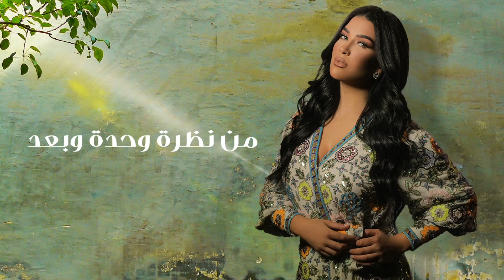Ghada Yacoub - Bhebak Mout (Official Lyric Video) | غادة يعقوب - بحبك موت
Video Art: Hamoudi Almlk
Social Media Management: Nour Abou Baker